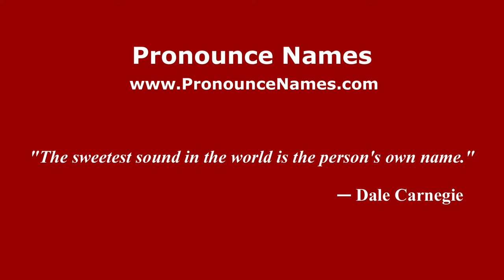How to pronounce Jerónimo Morales Neumann (Argentine Spanish/Argentina) - PronounceNames.com